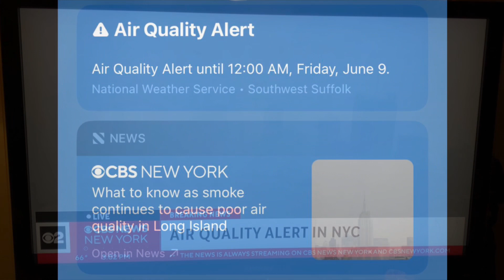Bad Air On Long Island From Fire In Canada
Bad Air On Long Island From Fire In Canada. The air quality index got worse as it went up to a hazardous 413 getting worse by the hour.